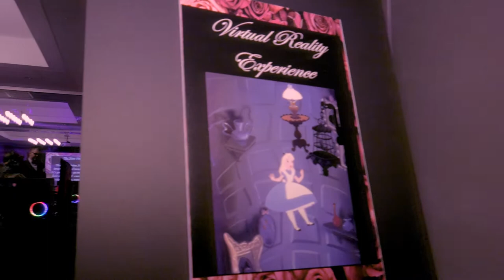Through the Looking Glass VR